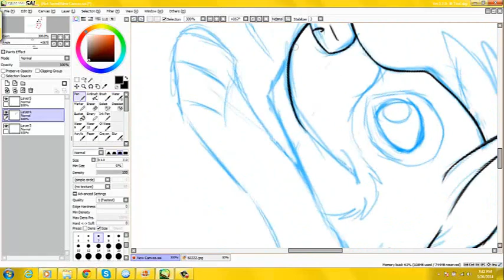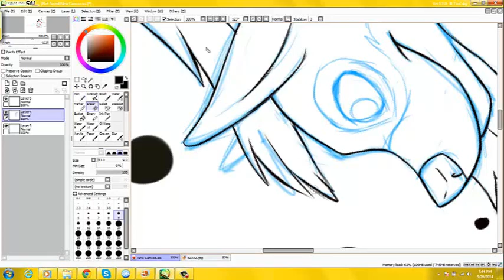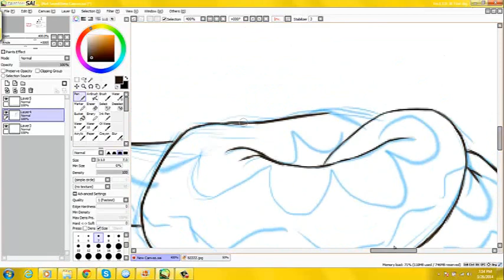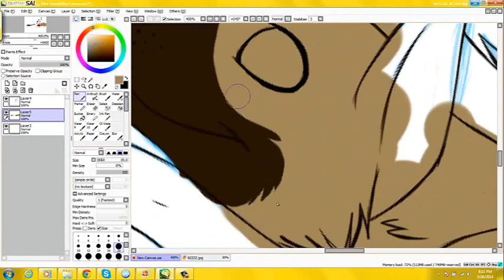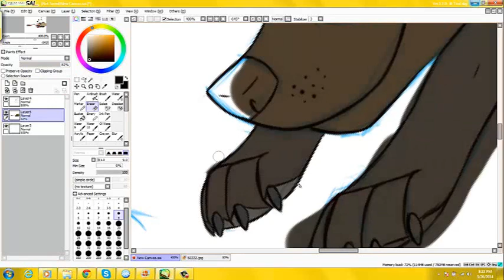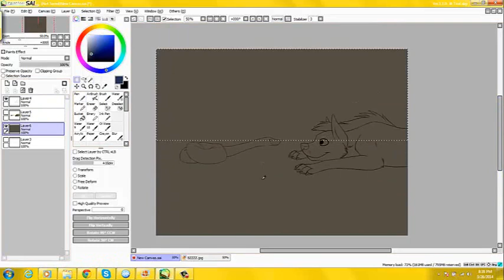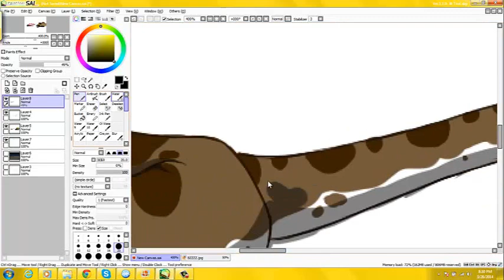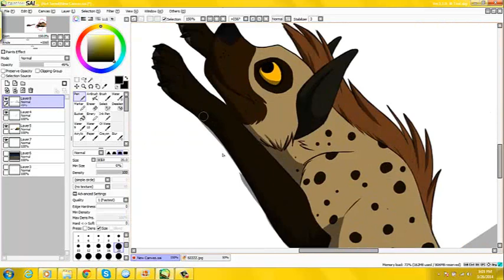SpeedPaint - Hyena and Snake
bloop